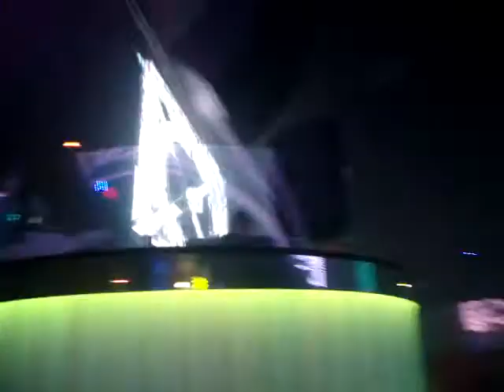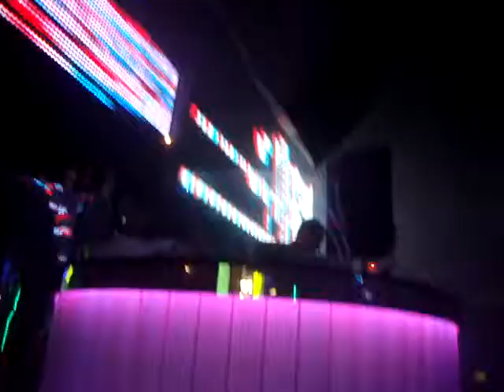Paul Van Dyk Live @ Kellys 14th Birthday (PVD- For an Angel)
Paul Van Dyk Live @ Lush Kellys 14th Birthday For an Angel